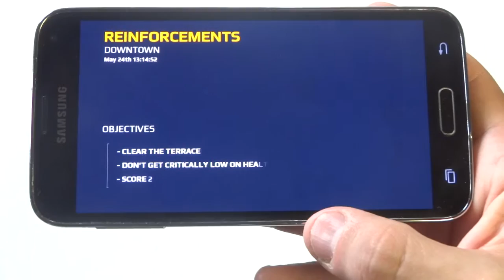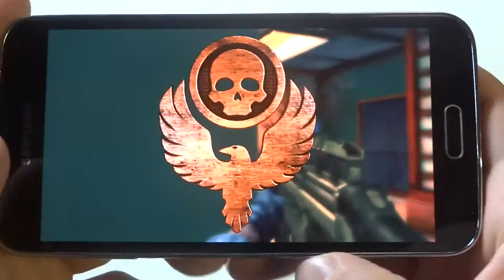Modern Combat 5 Blackout Galaxy S5 Gameplay Part 12 - Fliptroniks.com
Modern Combat 5 Blackout has been long waited for fans of this series. It might very well be the best first person shooter game loft has come out with to date. The action in modern combat 5 blackout mixed with the great story line make this game special. These games have a way of really bringing you into touch with the characters right from the start of the game. If that's not enough the multiplayer on this game is outstanding as was with the last modern combat game. Modern Combat 5 Blackout is available on both android and ios and is a must download.